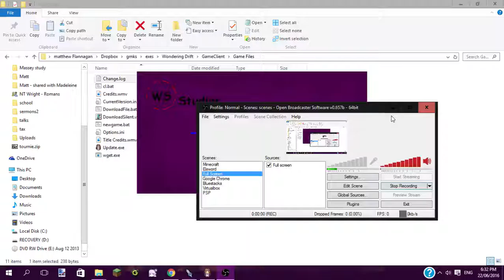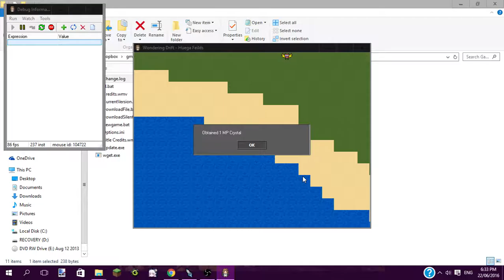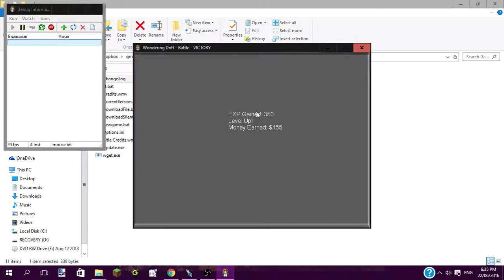Wondering Drift PA005 Preview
WonderingDrift is an RPG game i have been working on since early 2014. its still got a LONG way to go, but if you are interested you can download the latest version at wonderingdrift.tk.

this video shows off the upcoming version PA005.

this game is still in pre-alpha and really shouldnt be considered Released at all.